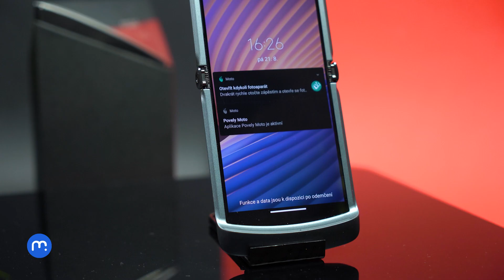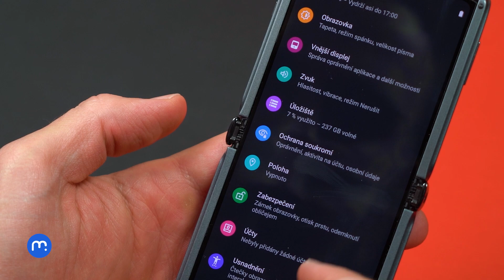První pohled na novou „žiletku“ Motorolu Razr 5G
Na těle nově najdeme slot pro nanoSIM kartu
Čtečka otisků prstů se přemístila na záda
Uvnitř tluče výkonný Snapdragon 765G, displeje však zůstávají stejné